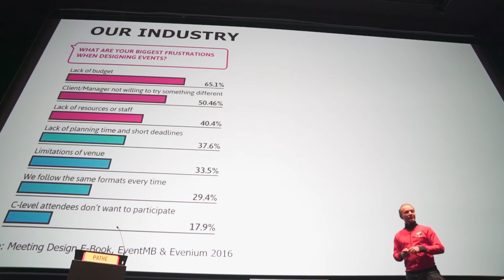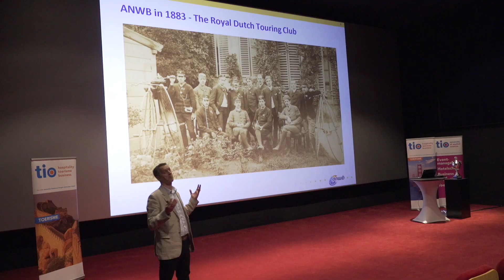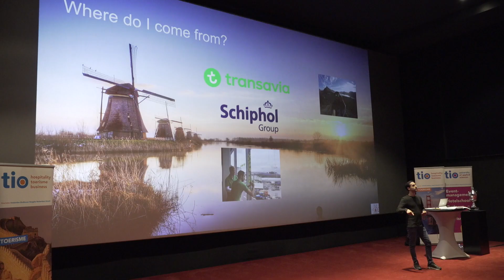Projects at Tio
During your study at Tio you will participate in a lot of different projects! Learning by doing is important at Tio.